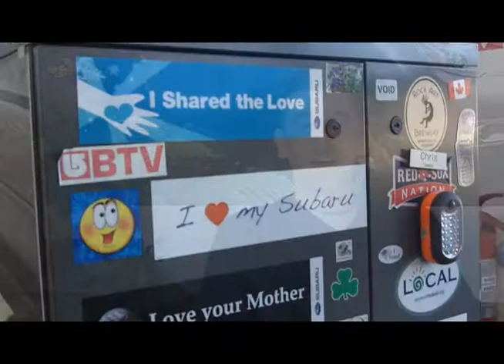Meet the team @ Burlington Subaru - Chris Cassidy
Chris Cassidy has lived in Vermont for the last 28 years and enjoys drinking a cold Switchback, his favorite Vermont beer. This lefty's biggest fear is getting eaten alive by a pack of wolves with rabies, and his favorite food for every meal is medium-rare steak. If this Northeastern grad could be any car, he'd be the "General Lee from the Dukes of Hazzard because I like to jump over things," he says.